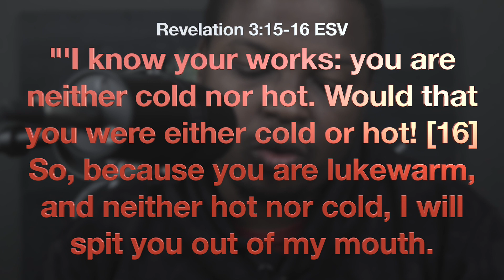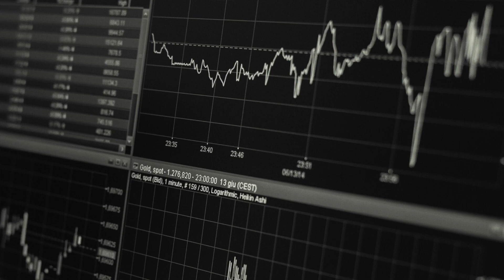Stop Choosing The World! (The GOSPEL Message)